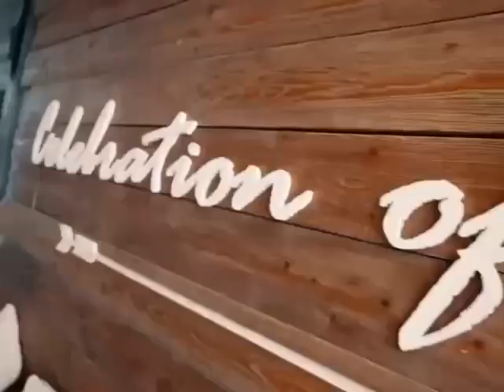дубаи Часто задаваемый вопросы: 1. В каких странах есть отели сети Nikki Beach?Отели